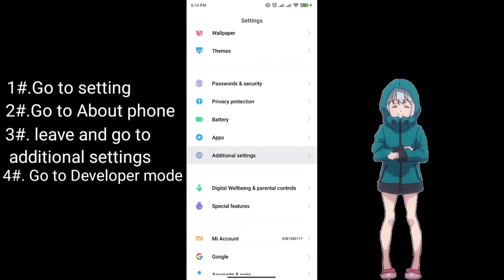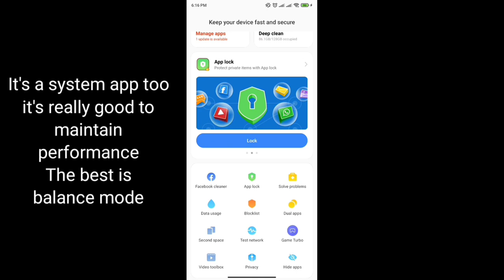THE BEST SIMPLE WAY TO FIX LAG IN GAME | 2 MINUTES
Fix lag game
all kind of android games
simple way to fix lag
The most popular fix lag in game